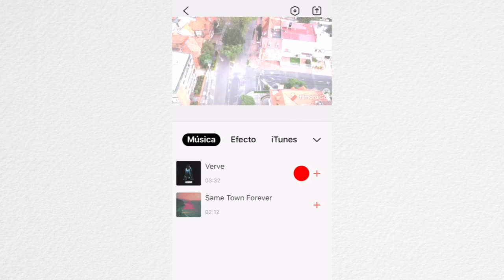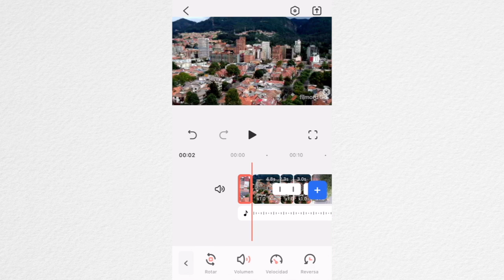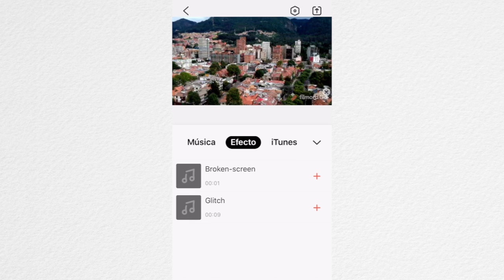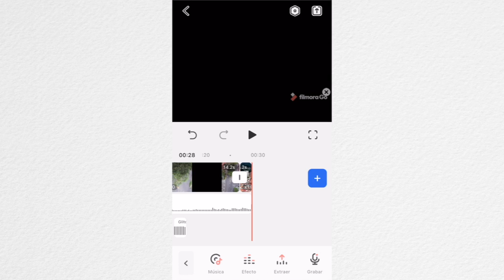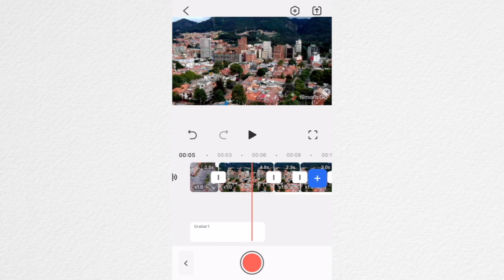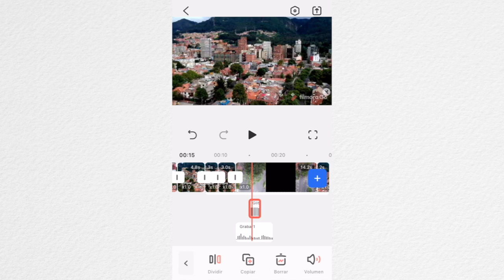Tutorial FilmoraGo Parte 2 Edición de Video en Movil 2020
Aprendiendo a editar en FilmoraGo Video 2 Audio, Volumen, Pistas Audio